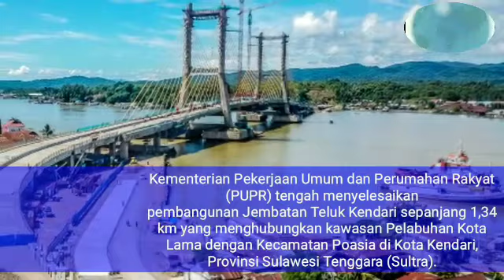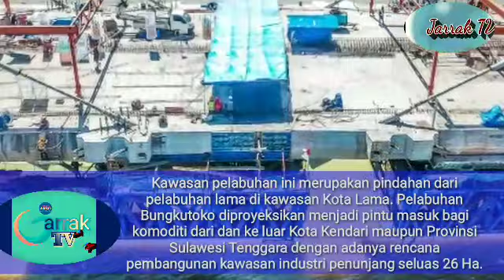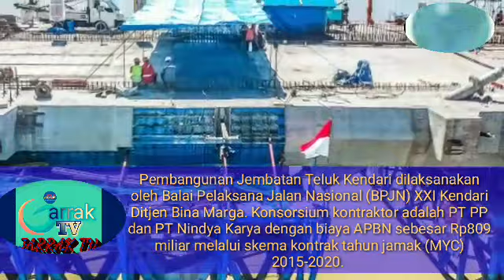Jembatan Bahtera mas Teluk Kendari menjadi Jalan lingkar Kota (2015-2020)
Jembatan ini di bangun Oleh Mentri PUPR Bapak Basuki  dengan Multiyears Kontrak  dengan adanya jembatan Ini ekonomi akan berkembang Pesat. Semua akan berkembang. Yang semula di tempuh pakai kapal 30 menit sekarang hanya 5 menit

jembatan ini menghubungan Teluk kendari  menjadi jalan lingkar dalam Kota